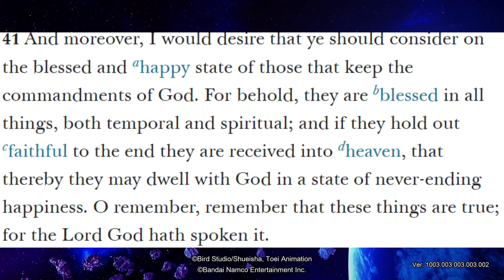Nappa Defeats the Entire Frieza Force?! How to beat Nappa's Bonus battle!